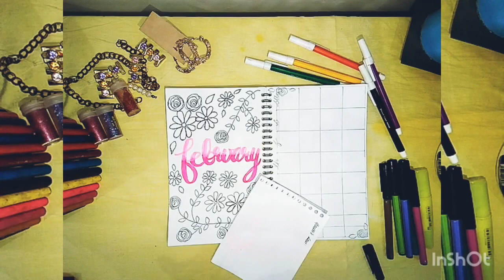February plan with Me. See how a guy's bullet journal look like 📖📚..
Hello everyone,
I'm a newbie to bullet journaling and i am starting my YouTube career from bullet journaling..

Theme: Floral

XOXO Arsal